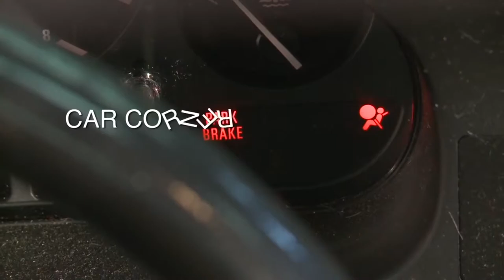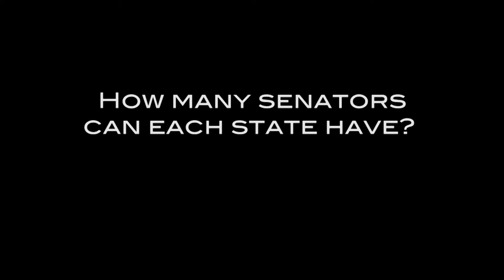Focal Point - Season 1 Episode 8 - Dan Reed Interview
Community College of Philadelphia presents a magazine show produced by CCP students in the Digital Video Production curriculum.  Host Darlene Monts interviews Dan Reed.